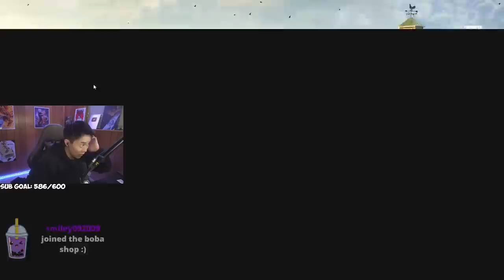How To ENTRY Frag Better! (R6 Educational Commentary) The Lone Wolf - Episode 9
Join Six Shot Academy to get taught by your favorite Siege creators for coaching & courses: